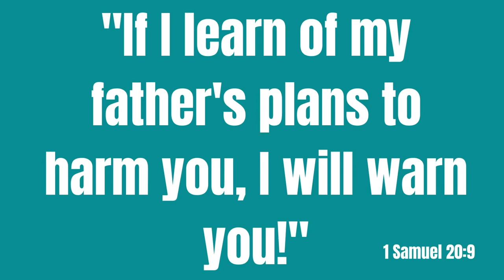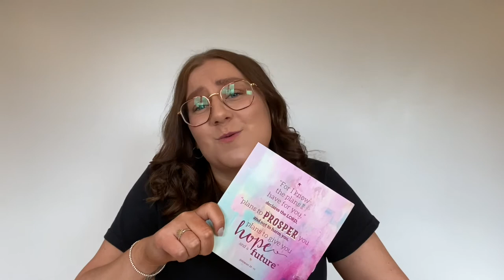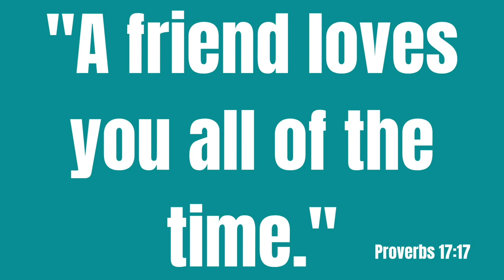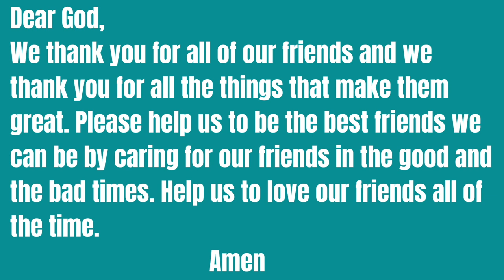Primary Assembly - Being a good friend in lockdown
Good morning everyone! We are so excited to have two of our interns Amy and Matty sharing about how to be a good friend during lockdown.